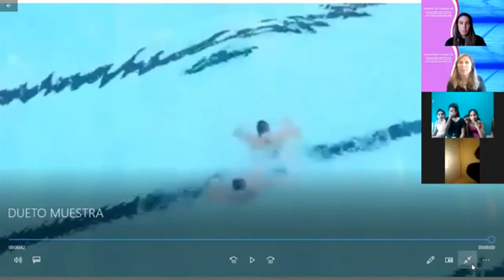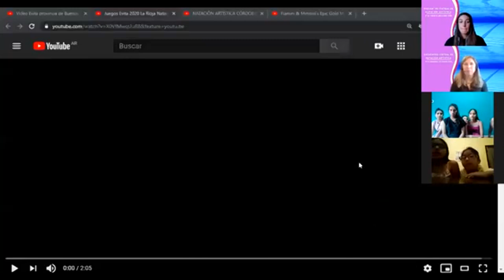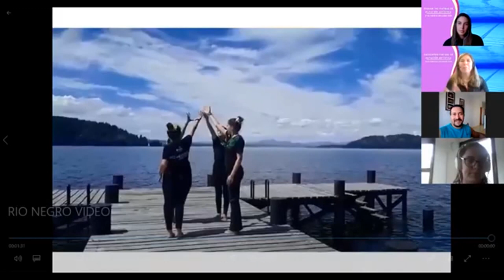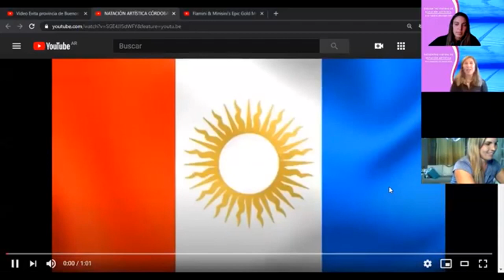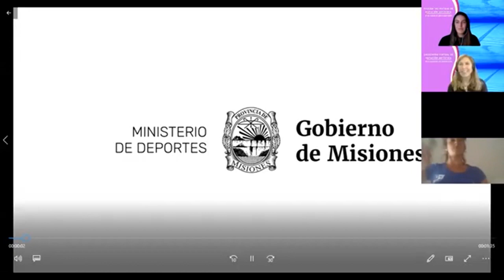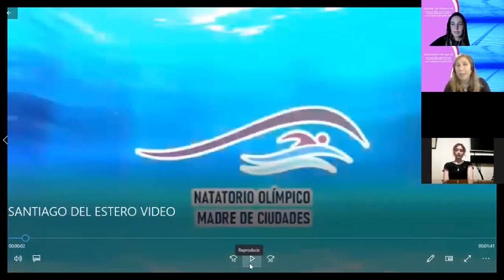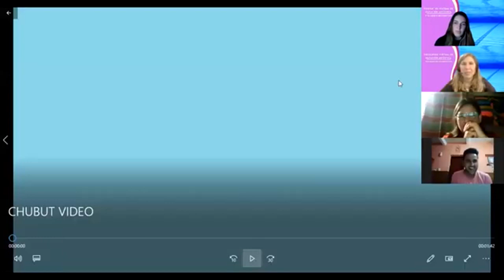Natación Artística - Experiencias y Testimonios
Juegos Nacionales Evita 2020